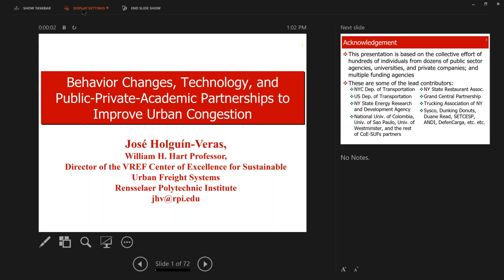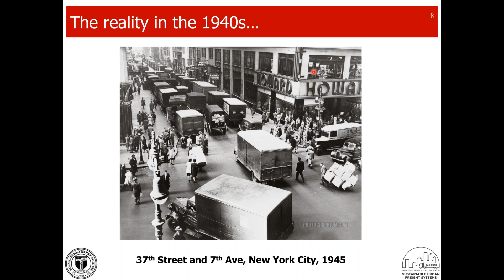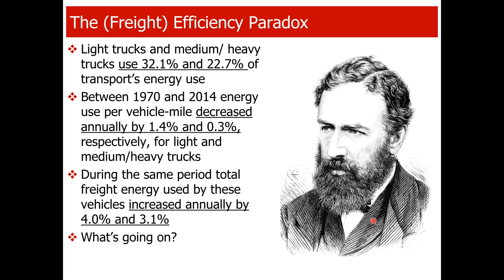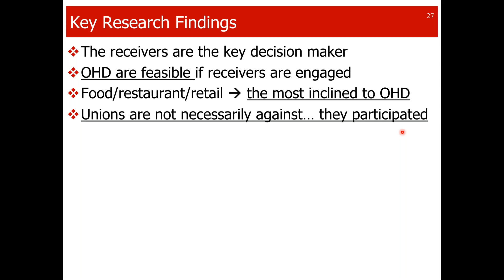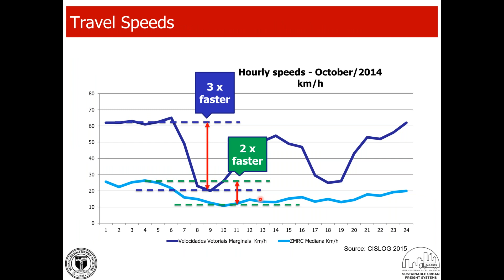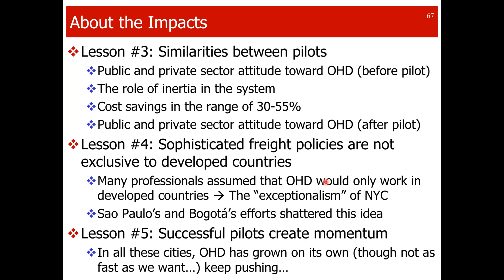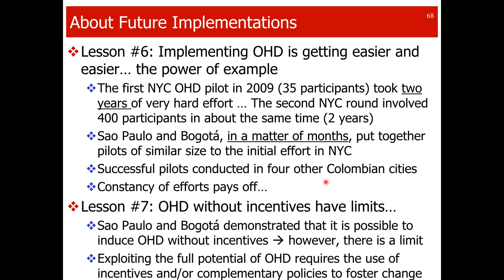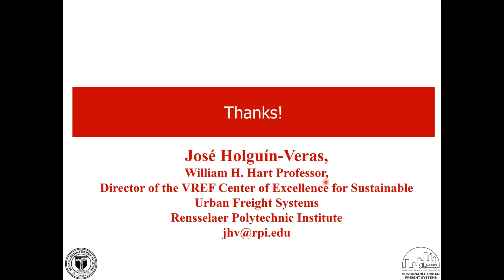Behavior Changes, Technology, and Public Private Partnerships to Improve Urban Congestion